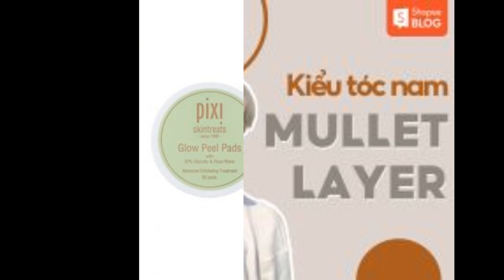Miếng pad tẩy da chết – Sản phẩm tiện dụng cho những ngày bận rộn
Tẩy da chết được xem là một trong những bước skincare không thể thiếu. Không chỉ giúp loại bỏ đi những bụi bẩn bên ngoài da mà còn lấy đi những tế bào cũ. Kích thích quá trình sản sinh tế bào mới của làn da. Có rất nhiều cách để chúng ta tẩy da chết như sử dụng mật ong và đường. Hoặc một số mỹ phẩm với hạt srcub, BHA/AHA,…. Và hôm nay Blop làm đẹp của Shopee; giới thiệu đến các bạn một phương pháp tẩy da chết khác là sử dụng miếng pad tẩy da chết.

Miếng pad tẩy da chết Cosrx One Step Pimple Clear Pad (70 miếng pad/hộp)
Thương hiệu mỹ phẩm Crox đã quá quen thuộc với chị em; đặc biệt với dòng sản phẩm tẩy da chết hóa học BHA và AHA. Bên cạnh đó Crox còn sở hữu sản phẩm miếng pad tẩy da chết hiệu quả. Không chỉ dùng cho da thường mà ngay cả những bạn đang có vấn đề về da nghiêm trọng như mụn trứng cá; viêm nhiễm và mẩn đỏ trên da vẫn có thể sử dụng. Để hỗ trợ quá trình điều trị mụn đạt kết quả tốt hơn.

miếng pad tẩy da chết
Thương hiệu mỹ phẩm quen thuộc của Hàn Quốc
Với thành phần lành tính được chiết xuất từ tràm trà hỗ trợ giảm sưng viêm và kháng khuẩn. Sản phẩm không chỉ lấy đi những tế bào chết, giúp thông thoáng lỗ chân lông; mà còn thúc đẩy việc tái tạo tế bào mới của làn da.  Giảm bã nhờn và cân bằng độ ẩm cho da hiệu quả.

Có thể kết hợp tẩy trang và tẩy tế bào chết
Đây là được xem là sản phẩm vô cùng hữu ích cho những bạn không có nhiều thời gian. Nếu bạn không sử dụng quá nhiều mỹ phẩm trang điểm; thì có thể kết hợp sử dụng miếng pad vừa là tẩy trang vừa tẩy da chết. Tuy nhiên, việc này nên hạn chế. Bạn nên tẩy trang sạch đi lớp bụi bẩn. Và sau đó sử dụng miếng pad để lấy đi lớp tế bào chết sẽ có được kết quả tốt hơn.

Miếng pad tẩy da chết Neogen Dermalogy Bio-Peel Pad Peeling (30 miếng pad/hộp)
Một thương hiệu mỹ phẩm đến từ Hàn Quốc; với thiết kế đặc biệt là một miếng gạc có 3 lớp chứa AHA. Khi sử dụng miếng pad các phân tử AHA sẽ đi sâu vào lỗ chân lông đẩy những bụi bẩn; tế bào chết lên khỏi bề mặt da.

Thành phần chứa AHA
Đặc biệt, AHA còn kích thích làn da sinh ra những tế bào mới. Rất thích hợp cho những bạn đang điều trị mụn hoặc phục hồi da sau mụn. Ngoài ra, một điều đặc biệt của dòng sản phẩm này; nó có đến 3 loại cho bạn lựa chọn theo nhu cầu cá nhân: Green Tea, Wine và Lemon.

Với chiết xuất từ lá trà xanh phù hợp với những bạn đang có lá da mụn cần kháng khuẩn và hỗ trợ điều trị mụn viêm.

Hỗ trợ cho da mụn
Kết hợp giữa AHA và rượu nho sẽ giúp bạn không chỉ tẩy đi lớp da chết mà còn giúp bạn thư giãn bởi mùi hương dịu ngọt và tăng khả năng thẩm thấu dưỡng chất của làn da.

Chiết xuất từ rượu nho, hương thơm thư giãn
Với vitamin C sẽ là lựa chọn dành cho những cô nàng đang muốn làm sáng da và mờ thâm sau quá trình điều trị mụn.

Miếng pad tẩy da chết Pixi Glow Peel Pads (60 miếng pad/hộp)
Một sản phẩm tẩy da chết được khuyến cáo dành riêng cho những cô nàng đang bị mụn trứng cá và mụn viêm sưng. Pixi – một trong những thương hiệu mỹ phẩm nổi tiếng đến từ Anh Quốc. Miếng pad tẩy da chết của Pixi với thành phần lành tính và dịu nhẹ là axit glycolic; giúp lấy đi lớp tế bào chết trên bề mặt da, bụi bẩn trong lỗ chân lông.

Sản phẩm phù hợp cho da mụn
Đặc biệt miếng pad tẩy da chết của Pixi còn bổ sung thêm thành phần axit hyaluronic . Cung cấp nước và làm dịu da trong quá trình tẩy da chết, không làm da bị khô rát giống như những sản phẩm thông thường. Giúp làn da luôn được mềm mịn, luôn trong trạng thái đầy đủ độ ẩm. Đây là một trong những yếu tố quan trọng hỗ trợ cho các làn da đang điều trị mụn viêm.

Với sự lành tính và thành phần cung cấp nước cho da, khác với những sản phẩm khác, miếng pad tẩy da chết của Pixi được hãng khuyên có thể sử dụng 1-2 lần/ngày để làn da của bạn luôn thông thoáng, ngậm đủ nước và làm dịu da.